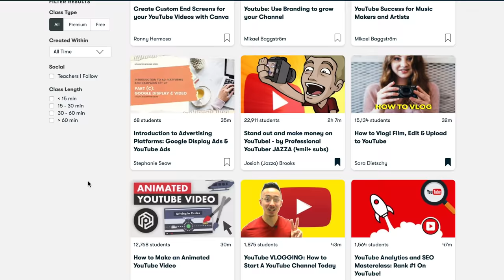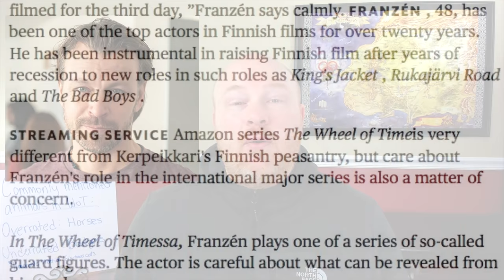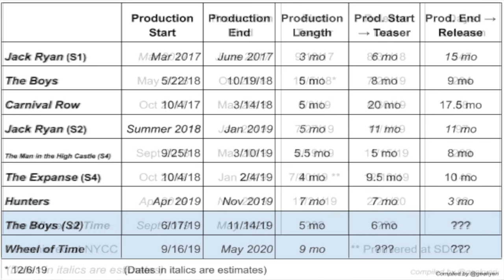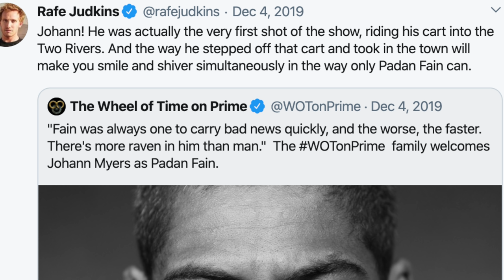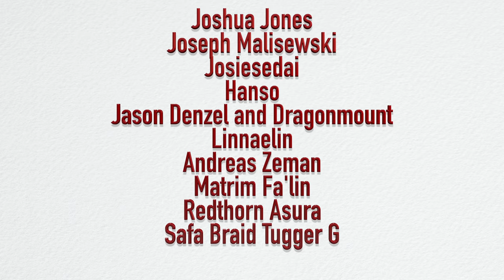Wheel of Time News!!! All Kinds of Leaks!!!